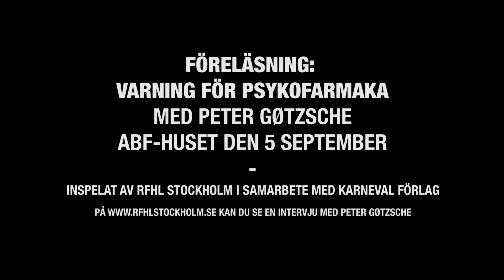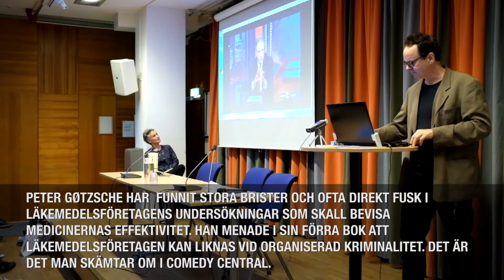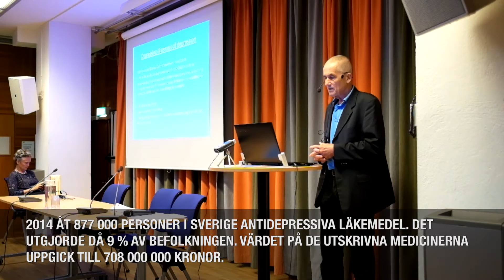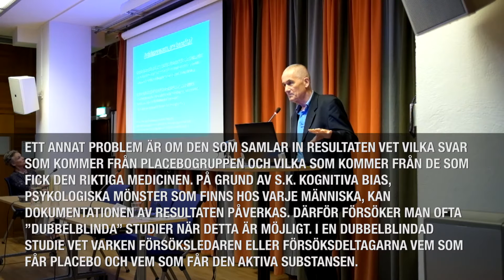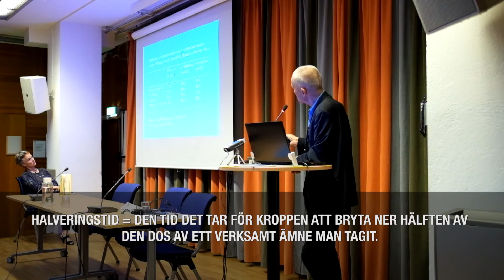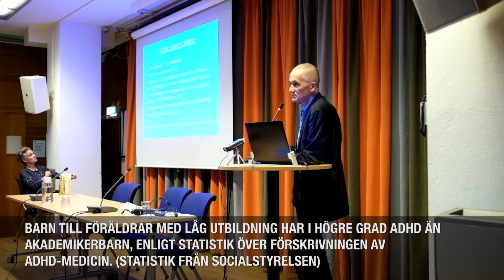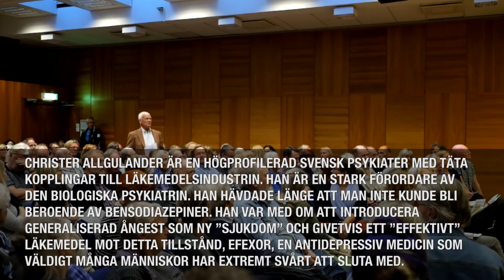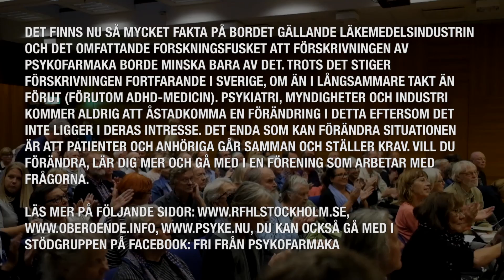Föredrag: Varning för psykofarmaka Med Peter Gøtzsche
Föredraget spelades in den 5 september på ABF-huset i Stockholm.

Peter Gøtzsche har skrivit två mycket kritiska böcker om läkemedelsindustrin och den moderna diagnos- och läkemedelsinriktade psykiatrin.  Han beskriver hur de två olika systemen, en kommersiell bransch med vinstintresse och en bransch som borde ha allmänhetens och patientens bästa för ögonen, psykiatri,  har växt samman och presenterar friserade forskningsresultat som vetenskaplig fakta samt diagnoser som är så vida att även friska personer kan få dem. Resultatet är stora vinster för industrin, höga arvoden och personlig vinning för vissa tongivande psykiatriker och en starkt ökad psykisk ohälsa för allmänheten.